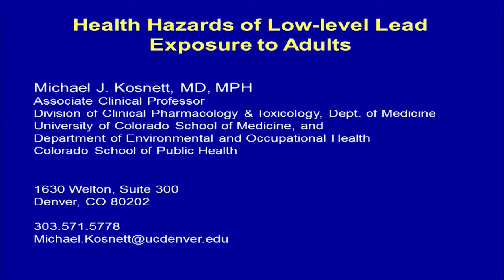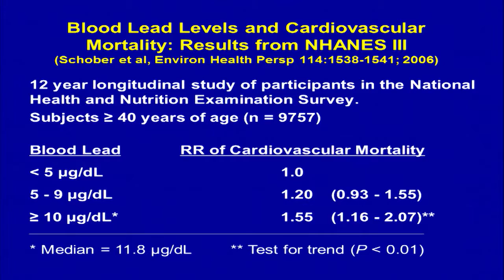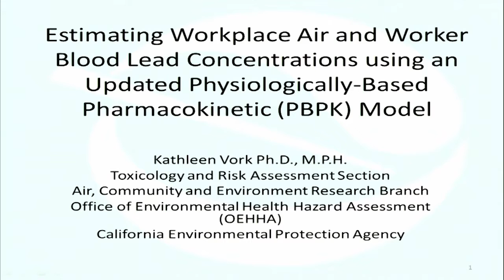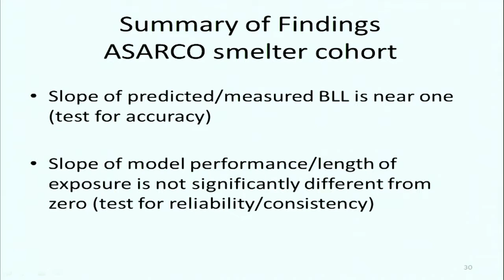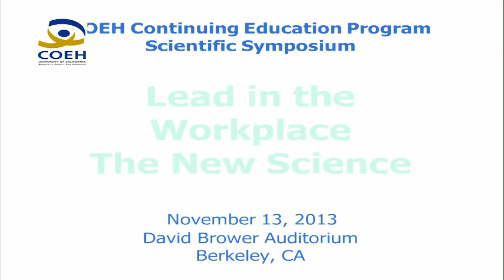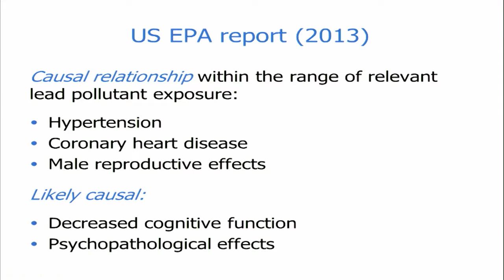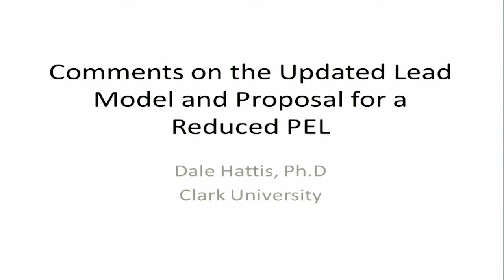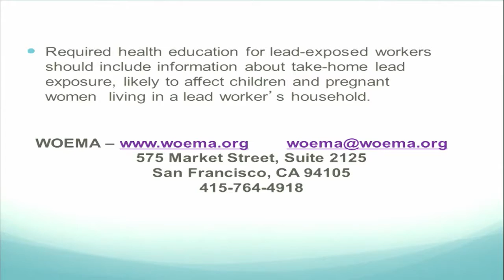Lead in the Workplace: The New Science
COEH Continuing Education is pleased to present - Lead in the Workplace: The New Science. This symposium was held at the David Brower Auditorium in Berkeley, CA on November 13, 2013.